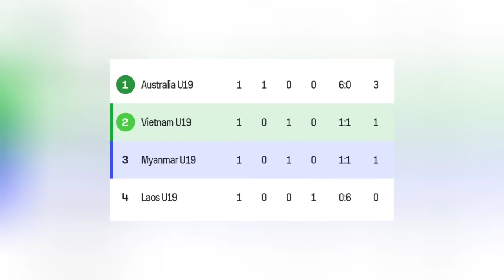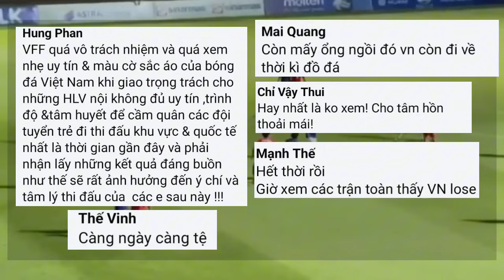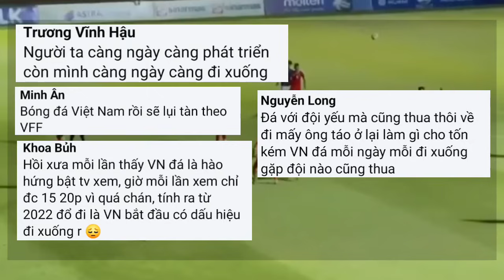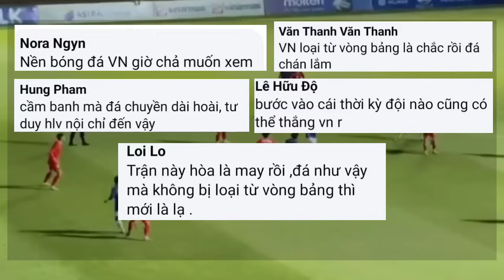Komentar Orang Vietnam Usai Ditahan Imbang Myanmar